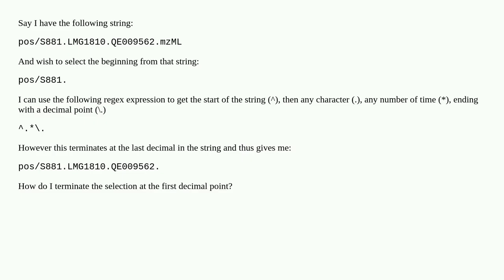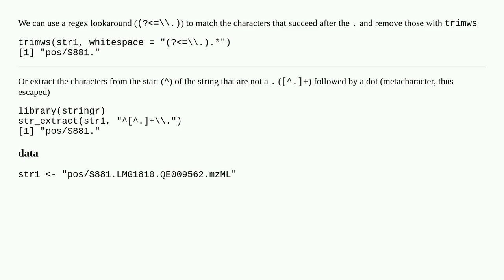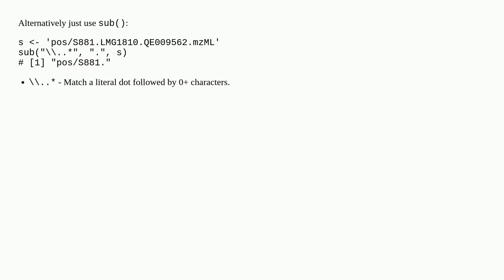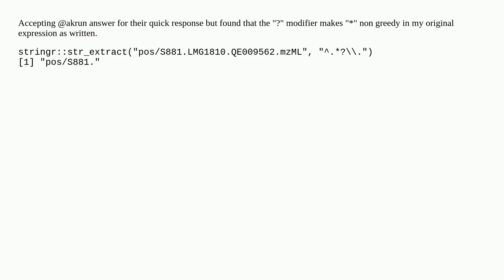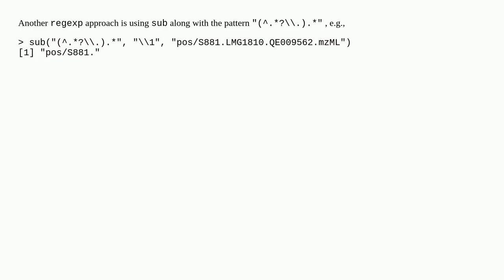Select a string ending at the first instance of character in Regular Expressions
A special thanks goes out to the community